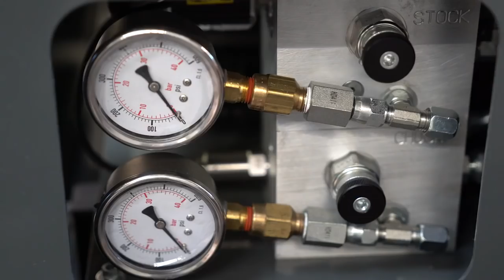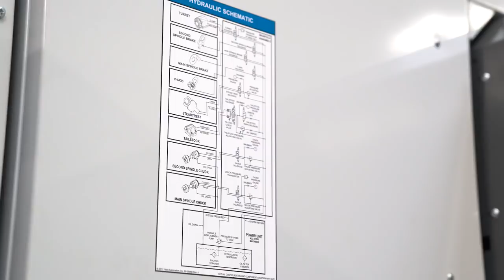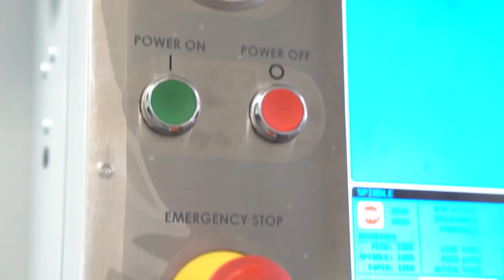НОВОСТИ ПРОИЗВОДСТВА: ТОКАРНО-РЕВОЛЬВЕРНЫЙ СТАНОК НА СЛУЖБЕ SKYWAY